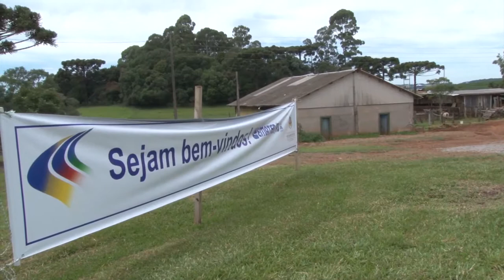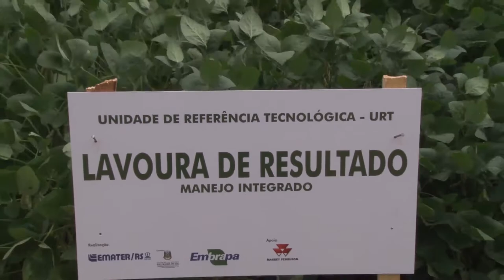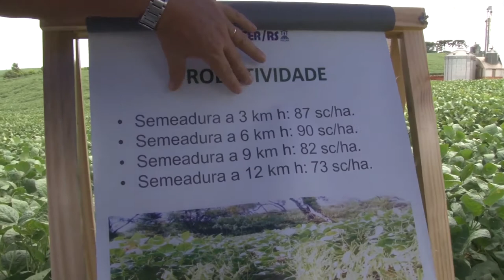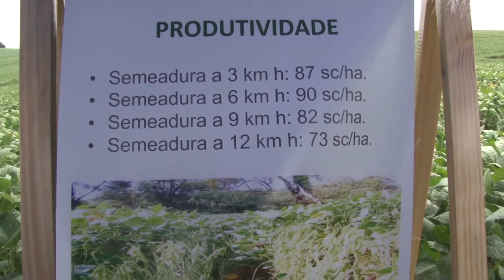Tecnologias contribuem para bons números de produtividade - Rio Grande Rural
Os números são positivos. As lavouras de soja apresentaram ótimos resultados nessa safra, graças a uma soma de fatores, entre eles a difusão de tecnologia aos produtores. Durante todo o ano, a extensão rural está ao lado dos agricultores levando essas informações, por meio de diferentes metodologias. Confira a reportagem realizada no município de Muliterno-RS, em um dia de campo sobre soja.

Programa #952